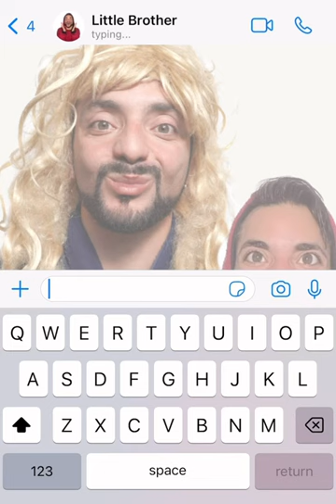There's a rat in the toilet